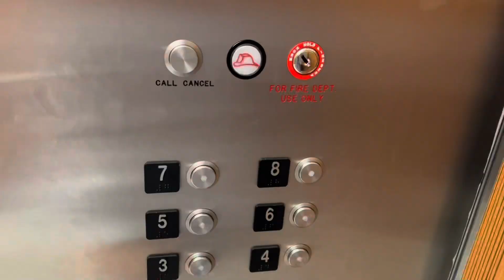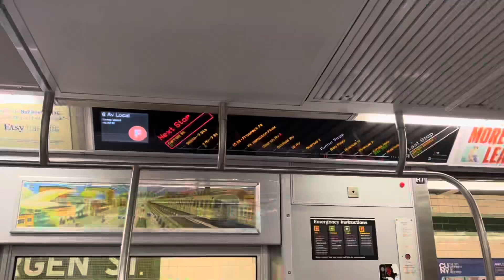MY LAST CLINIC SESSION AS A DENTAL HYGIENE STUDENT 🦷 | nitrous inductions, lecture, shopping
my semester is over but finally had some time to edit this vlog, very sad my hygiene student life has come to an end but also very happy cause IM DONE. anywayssss enjoyyy😊🫶🏻